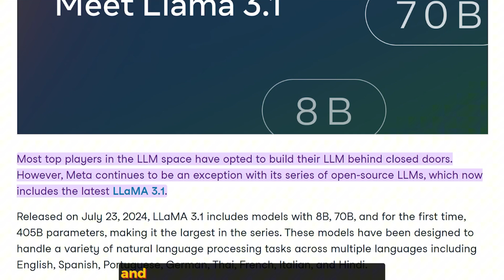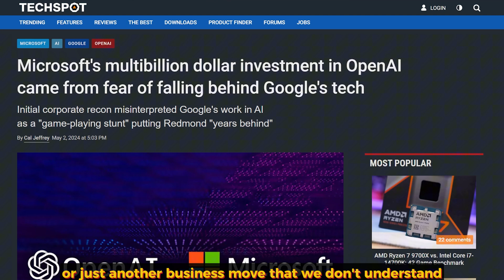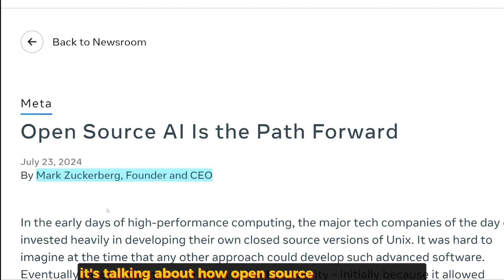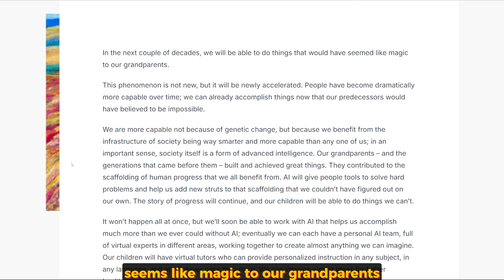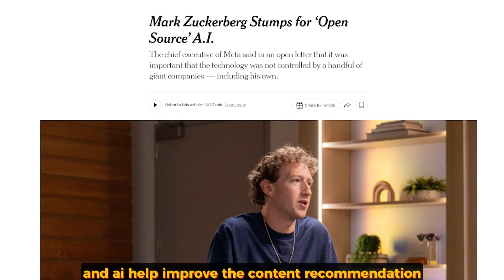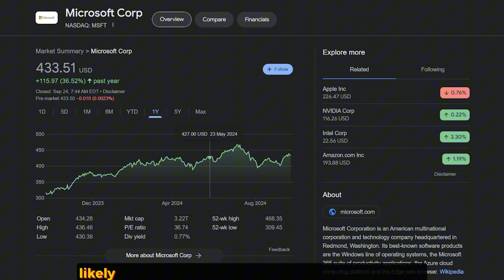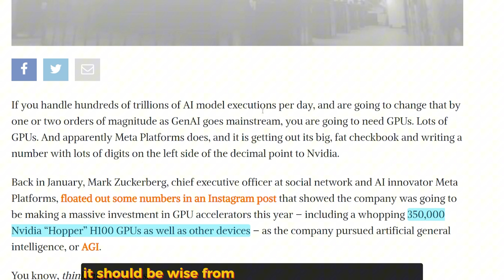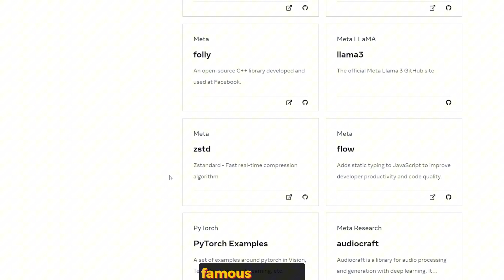Mark Zuckerberg's Vision for an Open Source Future (Open Source Revolution)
Why Zuck is Right About Open Source and the Future of AI, Mark Zuckerberg's bold stance on open source and AI, and why it's a game-changer for the future of technology. From the rapid growth of AI innovation to the benefits of open collaboration and why embracing open source might be the key to AI's future dominance.

00:00 - Why Open source is the future
00:19 - O1 and Open AI Banning People
00:31 - Meta and open source
01:20 - Why Open AI was created
02:05 - Mark Zuckerberg About Open Source & AI
03:35 - Sam Altman opinion on ai
04:48 - Meta Open Source AGI
05:58 - Effect of AI on Microsoft and Meta Stock
07:06 - Meta future
08:22 - give me the ZUCC